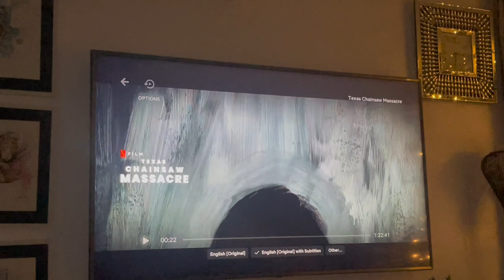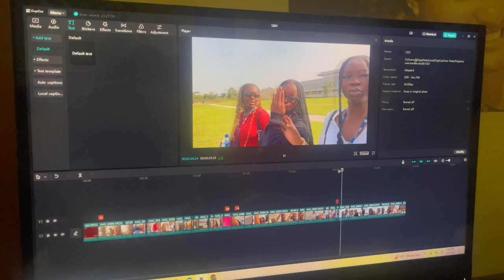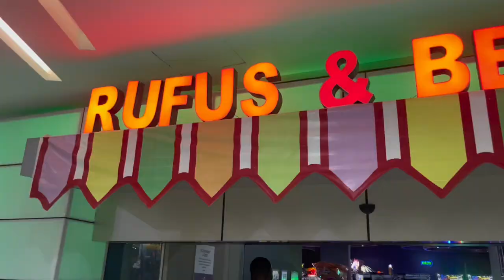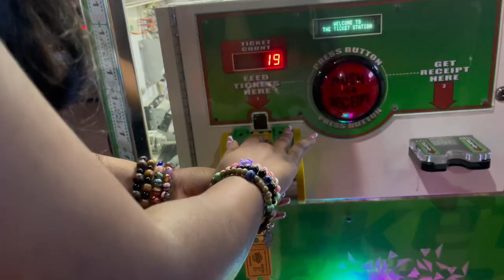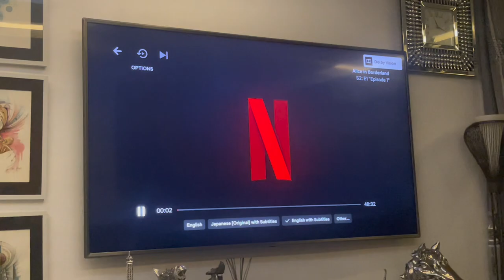𝚅𝙻𝙾𝙶𝙼𝙰𝚂 𝚆𝙴𝙴𝙺 3: FRIEND’S BIRTHDAY LUNCH, RUFUS & BEE, CHRISTMAS AT GRANDMA’S HOUSE …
𝚅𝙻𝙾𝙶𝙼𝙰𝚂 𝚆𝙴𝙴𝙺 3: FRIEND’S BIRTHDAY LUNCH, RUFUS & BEE, CHRISTMAS AT GRANDMA’S HOUSE and more…

WELCOME TO VLOGMAS WEEK 3. I went for an event with my friend, went for my friend’s birthday lunch at 788 on the sea, went to my grandma’s house for christmas and FIREWORKS🤩.